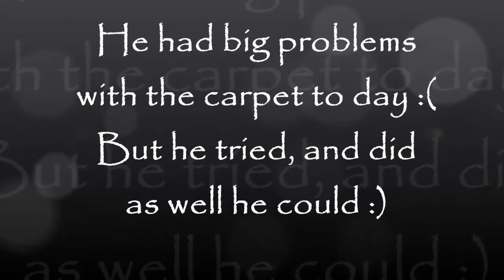Number training 9. february 2014